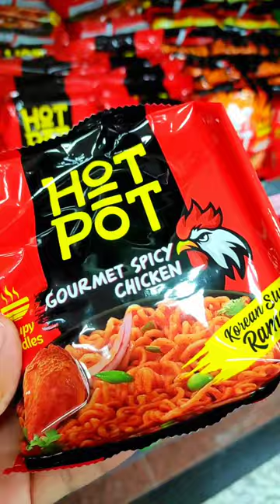Hot Pot Gaurmet Spicy Chicken Korean Ramen Style🤮,Viral Korean Ramen Noodle🍜